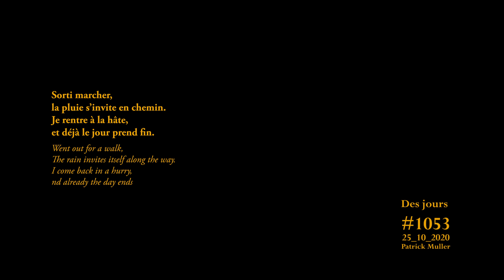Des jours #1053 - Impromptu